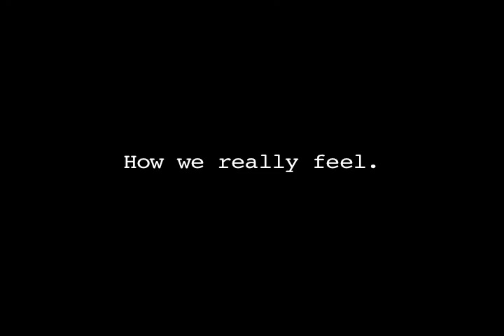Youth Diabetes: A Teacher's Perspective (Dramatic Health)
"Only this many carbohydrates with this meal, and things like that." This episode of Candid Health follows the story of Cory, a San Antonio public school teacher, who speaks about rising diabetes in youth and what the government is doing to fight it.